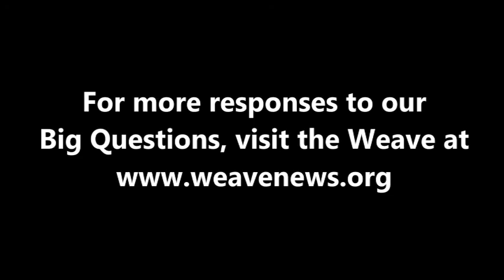Michael Mann - What is your Big Question?